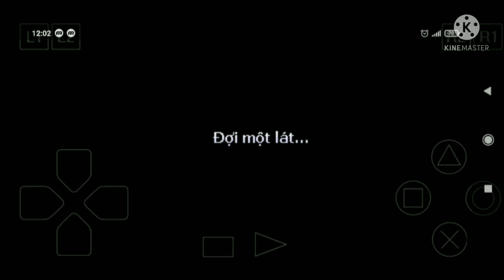game PlayStation ps1:Tearring Saga(mộc đế f2).Việt hóa úp vũ khí sau map 30 lần 5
chúc các bạn xem videos vui vẻ